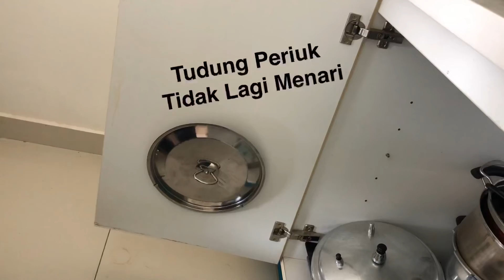Kitchen Hack: Susun Tudung Periuk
Tudung periuk selalu menari kalau kita tak pandai susun. Jatuh lah, tergolek keluar kabinet lah. Jadi kita buat retasan dapur supaya dia tak menari lagi.